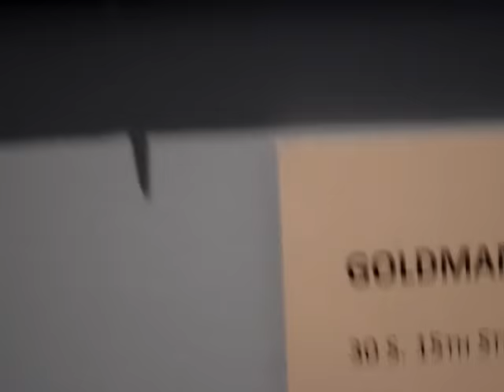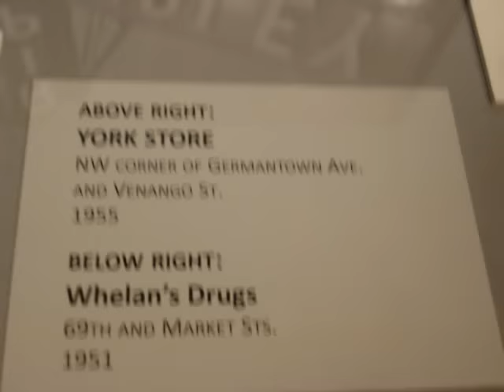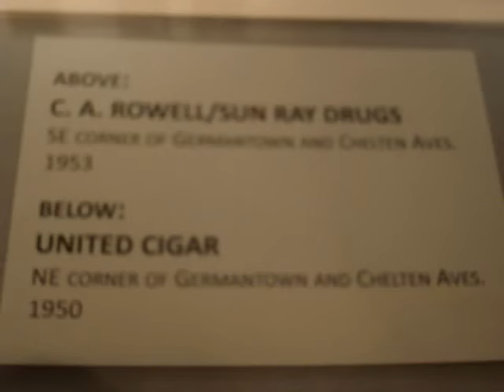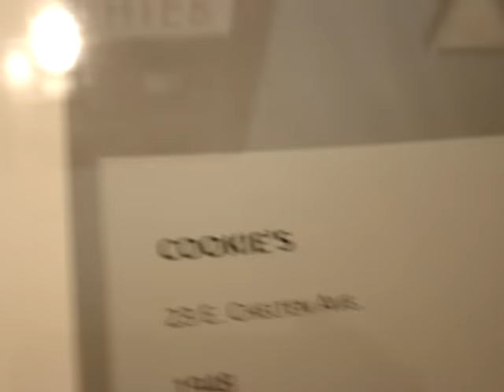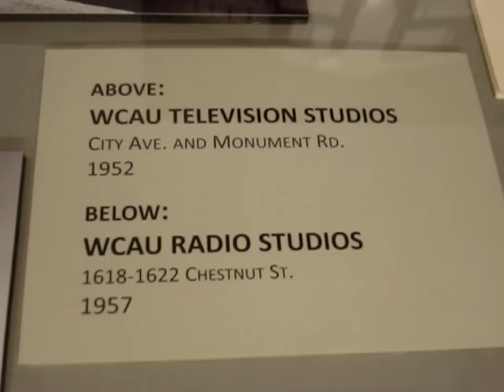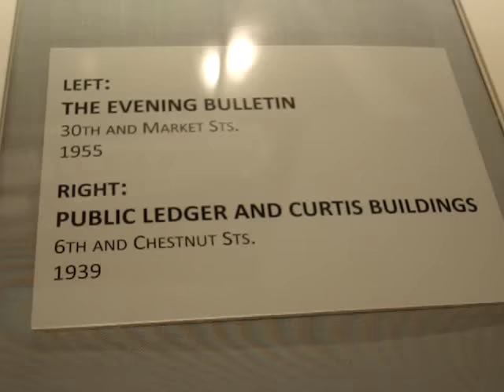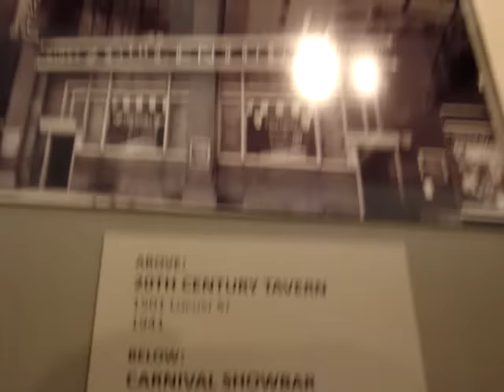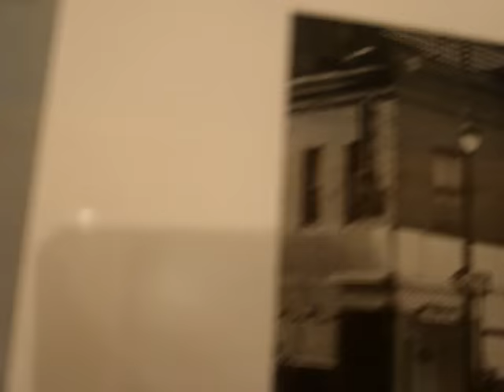BEST Photo Show Architecture Philly Mid 1900s (Part 3)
(Part 3) Philadelphia Athenaeum Photo show October 2009. See Philly like your parents remember it.  Photography Show of Architecture of Old Philadelphia from 1800's to 1950s .All Photos by local Philly Photographer Jacob Stelman his career went from 1936 to 1960.